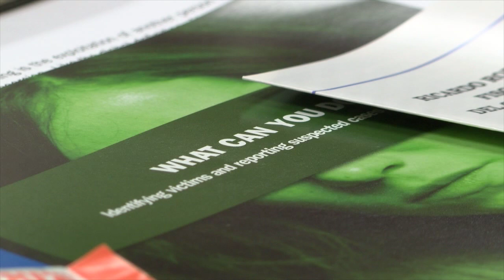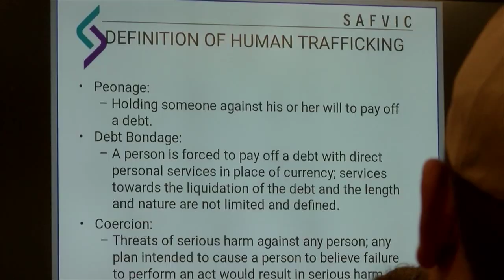Human Trafficking Course to prevent cases in RGV